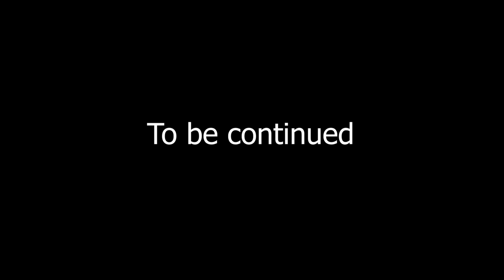শ্রী রামকৃষ্ণের মুখে গল্প - সর্বমঙ্গলা | প্রথম খণ্ড | ANURADHA CHATTERJEE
Story of Sri Ramkrishna ( Bengali Version )
bengalistory by Anuradha Chatterjee
 Video Edit - Shayan Das
Video Shoot - Rituparna Nandi